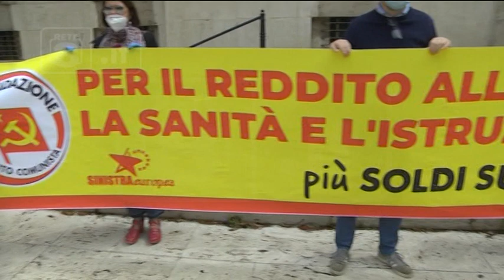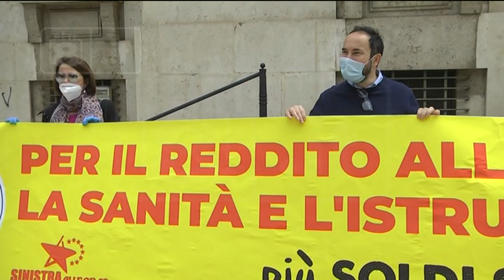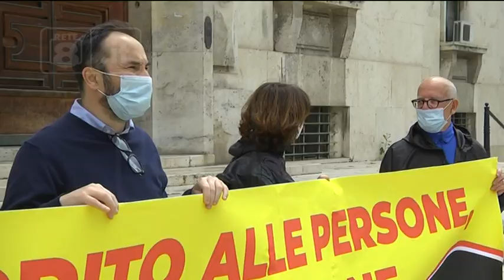Prefettura Pescara – il presidio di Rifondazione Comunista